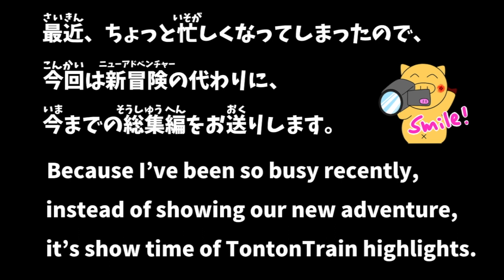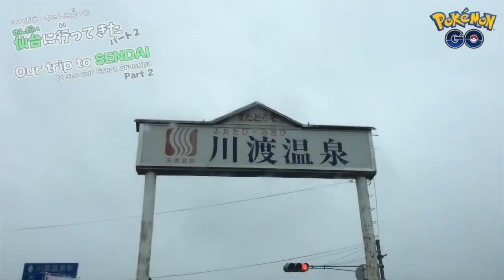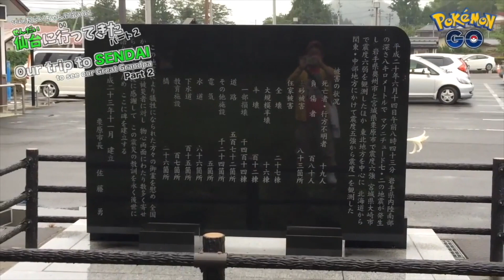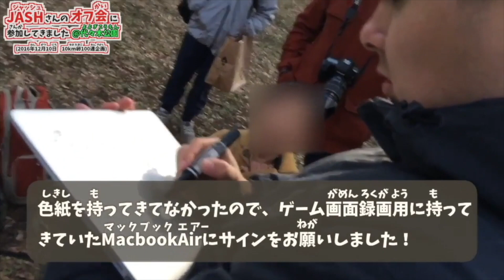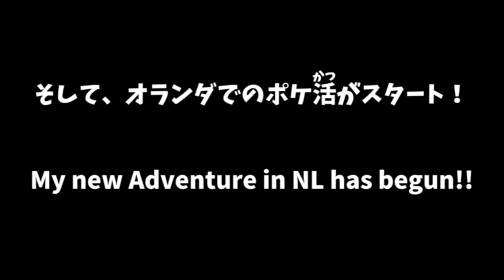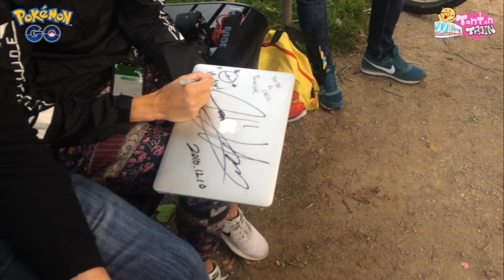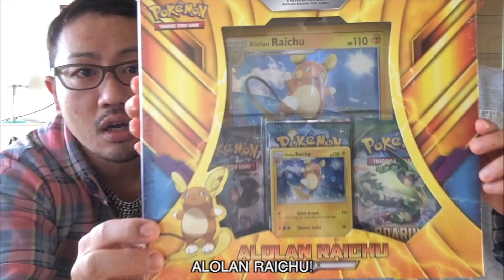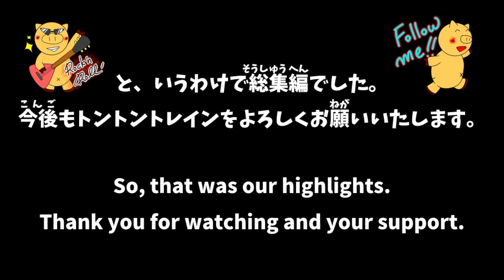【親子でポケモンGO】トントントレインの旅路 //【Pokémon GO with my son(s)】Our PokemonGO Journey.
All translation by Tonton.

思えばたくさんの場所に行きました。日本でもオランダでも、世界でこのゲームが楽しめるって、本当にすごいと思うし、嬉しいです！今後ともトントントレインのご乗車を、どうぞよろしくお願いいたします！

We visited so many places in Japan and Europe! This game, entertain people from all ever the world, is the greatest thing I've ever experienced!! I'm gonna enjoy our journey till the ends!!! Follow us, and hop on to TontonTrain car!

Sound Effect:
Music is VFR

PokemonGO関連のプレイリスト
Playlist of PokemonGO

Tools:
Main Camera: Canon Powershot SX730 HS
Phone: iPhone6s
Tripod: Joby Gorilla pod
Screen Recording: iOS11, MacBook Air, QuickTime
Editing Software: Final Cut Pro X